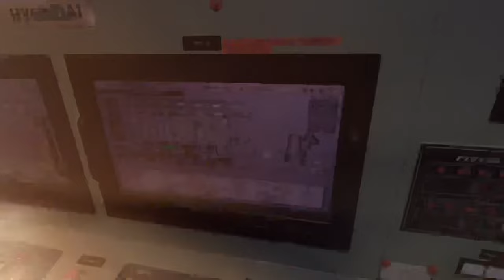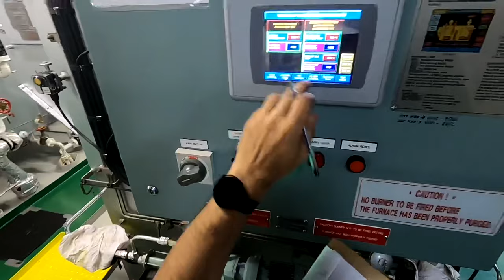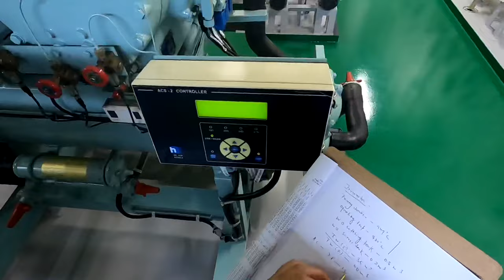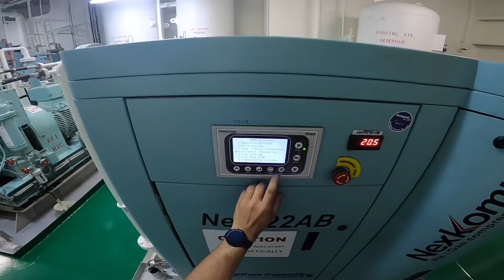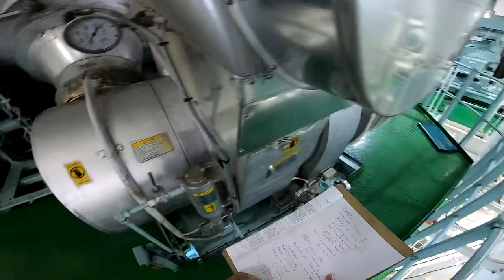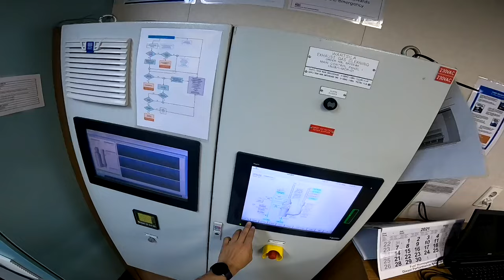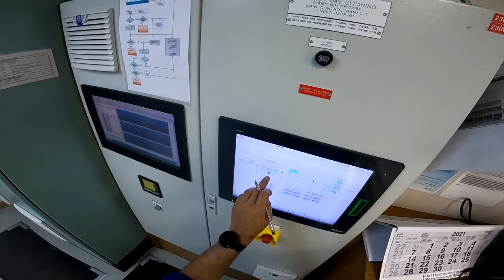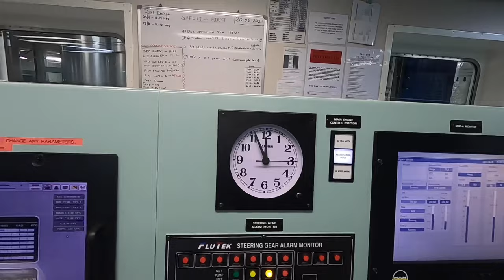4th ENGINEER JOBS ONBOARD | MERCHANT NAVY | LIFE AT SEA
🚢 Ahoy, maritime enthusiasts! Welcome back to another exciting episode of "Life at Sea." In today's installment, we dive deep into the routine tasks of a 4th Engineer aboard chemical tankers. 🌊

Join us as we explore the fascinating world of marine engineering, where precision and expertise are crucial for the safe transportation of chemicals across the vast ocean. Our 4th Engineer will walk you through a typical day on the job, sharing insights into the challenges, responsibilities, and rewarding experiences that come with managing the intricate machinery of these specialized vessels.

🔧 From engine room checks to monitoring fuel systems, our 4th Engineer plays a pivotal role in ensuring the smooth operation of the ship. Learn about the various equipment they handle, including advanced propulsion systems and safety protocols designed to handle the unique demands of chemical cargo.

👩‍✈️ Whether you're a seasoned sailor or a landlubber curious about life at sea, this video provides a rare glimpse into the daily routine of a 4th Engineer. Gain a new appreciation for the skills required to navigate the complexities of chemical tanker operations, and understand the vital role each member of the crew plays in maintaining the ship's integrity and safety.